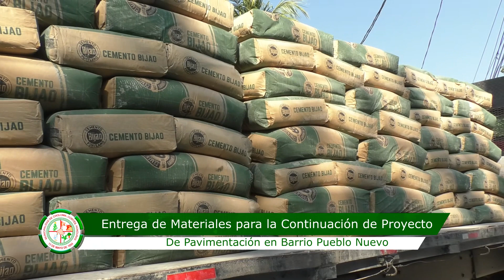ENTREGA DE MATERIALES A PUEBLO NUEVO PARA PROYECTO DE PAVIMENTACIÓN